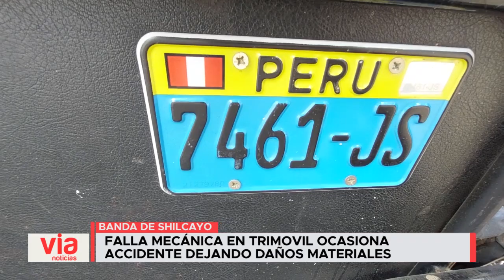Falla mecánica en trimovil ocasiona accidente dejando daños materiales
Este es el preciso instante en el que este motocar impacta contra dos motos estacionadas, afortunadamente no se registraron personas heridas, pero sí daños materiales, según la versión de conductor del trimovil una falla mecánica habría provocado el accidente.